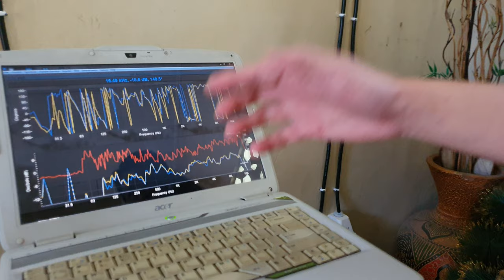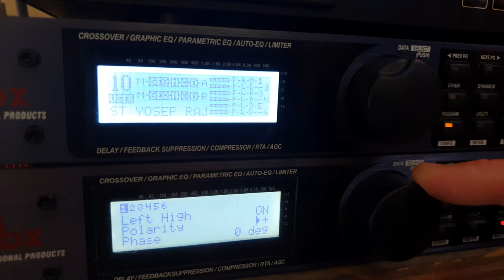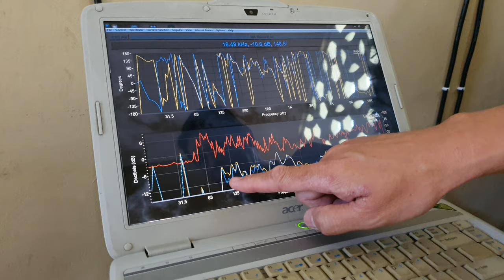Pengaruh speaker monitor terhadap speaker utama, polaritas terbalik monitor panggung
Banyak dari kita tidak menyangka hasil suara spesker monitor sangat mempengaruhi pendengaran kita yang duduk sebagai pendengar. Dari gangguan ini timbul pemikiran bagaimana jika kita balin polaritas monitor panggung?:Ada sedikit pengecualian bagi speaker aktif yang sudah terbalik polaritasnya.
Percobaan ini saya lakukan di Raja Nagekeo, Flores, NTT.